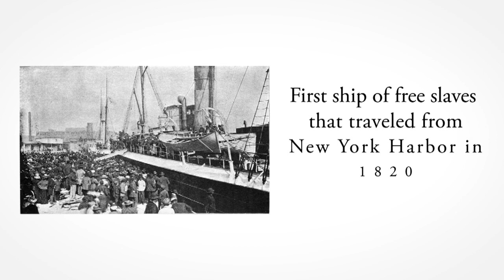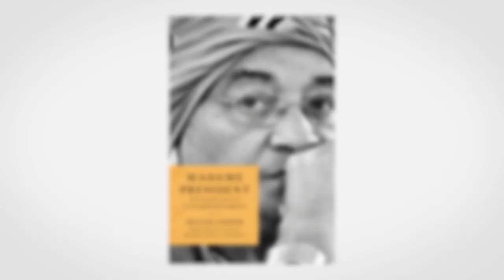The History of Liberia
How a system of inequality & turbulent history led Liberia to elect Africa’s first female president: Ellen Johnson Sirleaf.